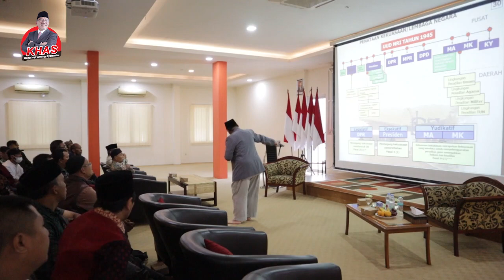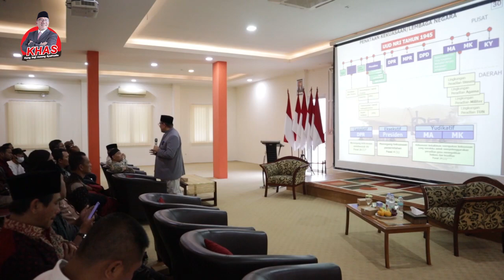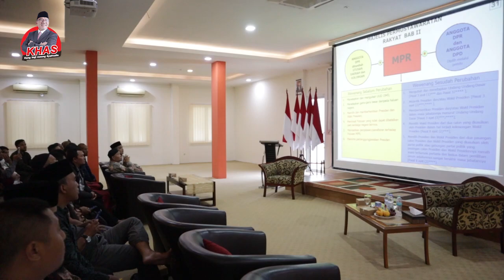Apa Sih Fungsi DPD RI ???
Facebook : KH. Amang Syafrudin, Lc

Terimakasih.